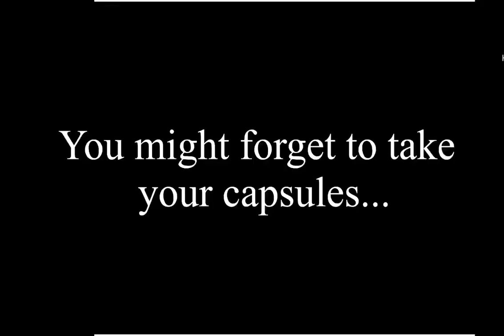Sea Moss Cookies